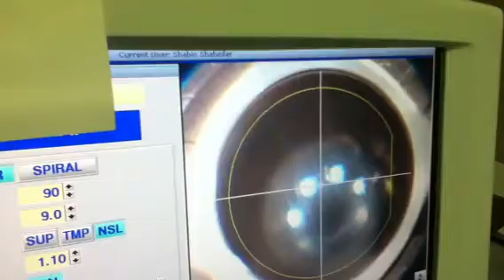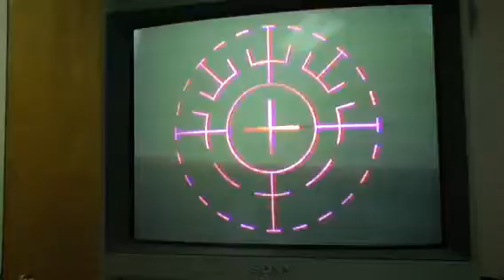Jerry G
iLASIK